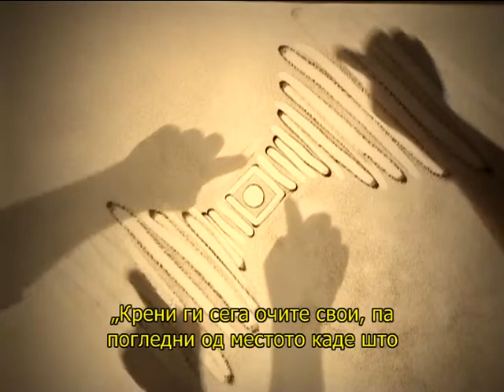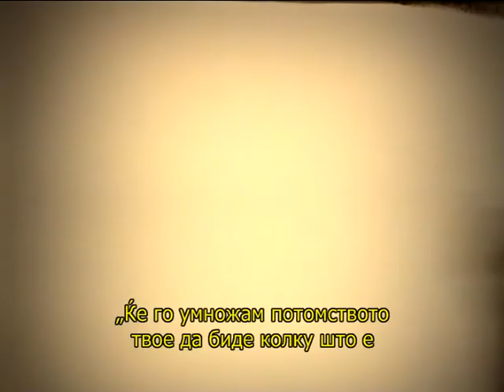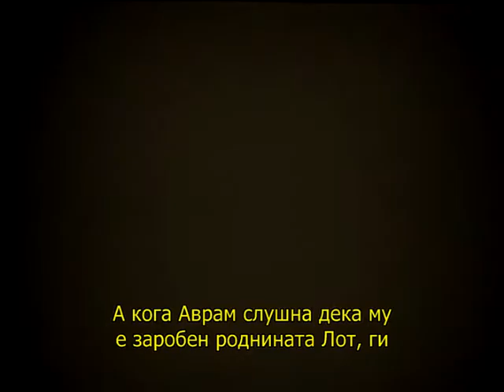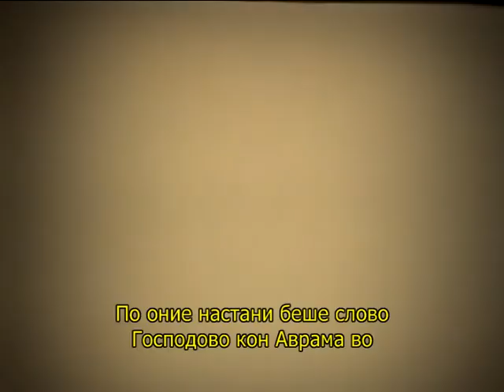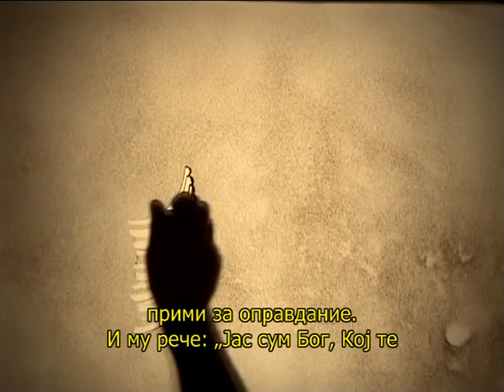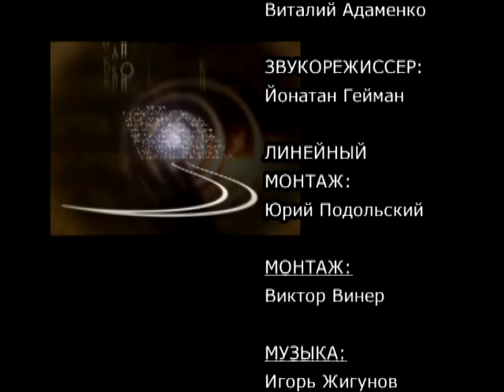Тајните на Вечната Книга - Лех Леха, Епизода 6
Објаснување на симболичното значење на текстовите во Библијата.
„Лех леха" - Оди оди, замини од желбата на егоизмот. Аврам во нас.